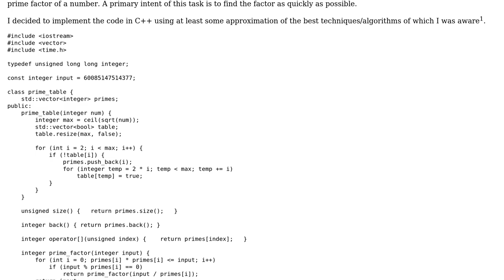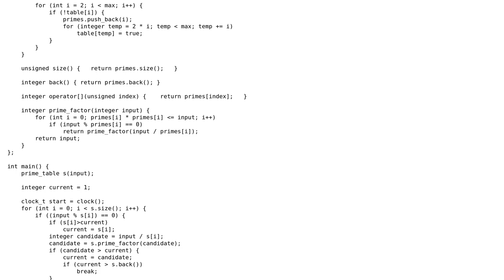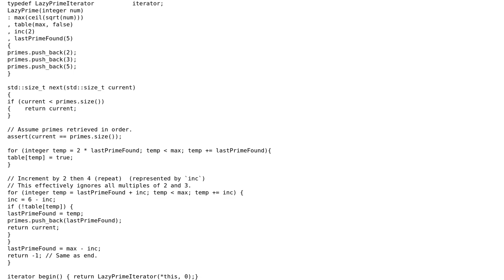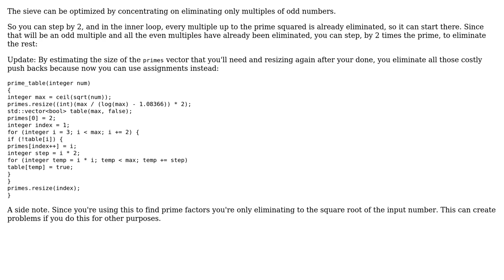Largest Prime Factor redux (2 Solutions!!)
Largest Prime Factor redux

With thanks & praise to God, and with thanks to the many people who have made this project possible! | Content (except music & images) licensed under CC BY-SA | Music | Images & others | With thanks to user Martin York user Jerry Coffin user Jamal and the Stack Exchange Network Trademarks are property of their respective owners. You are responsible for your own actions.